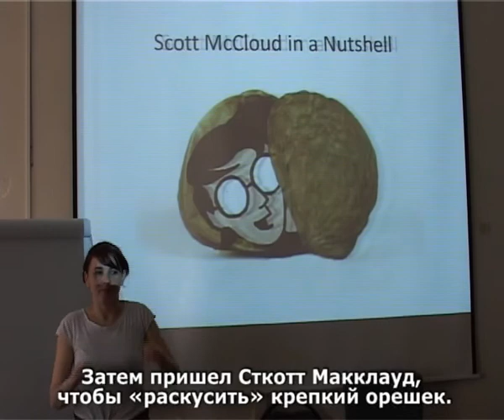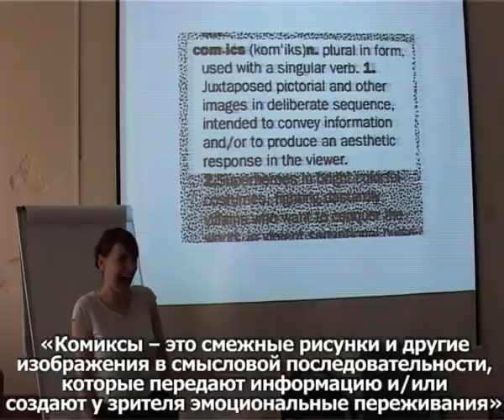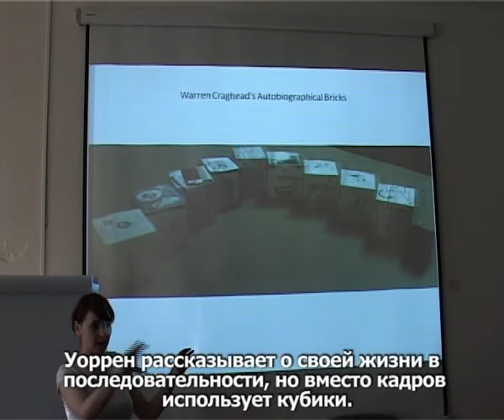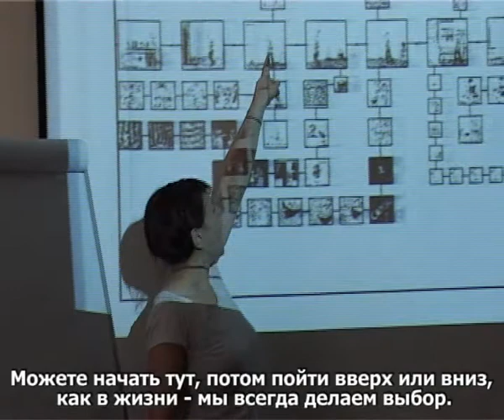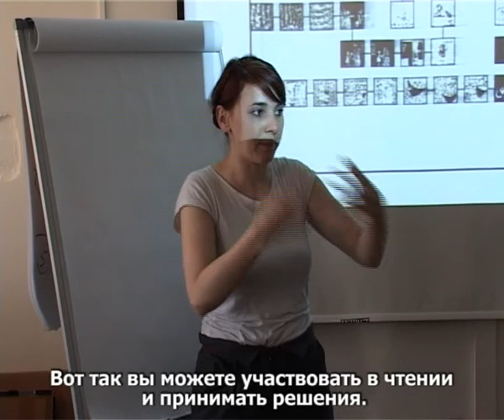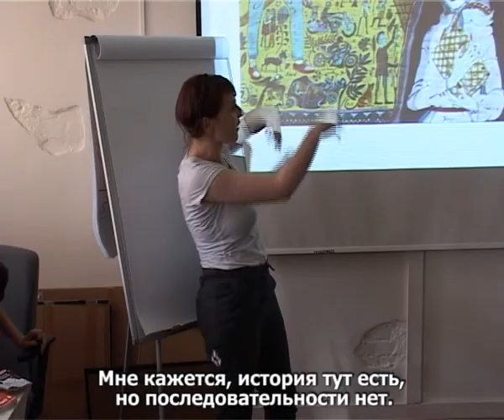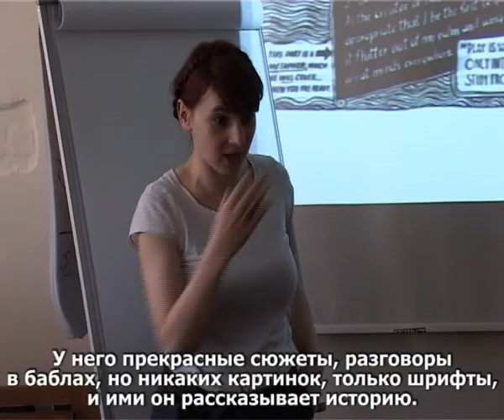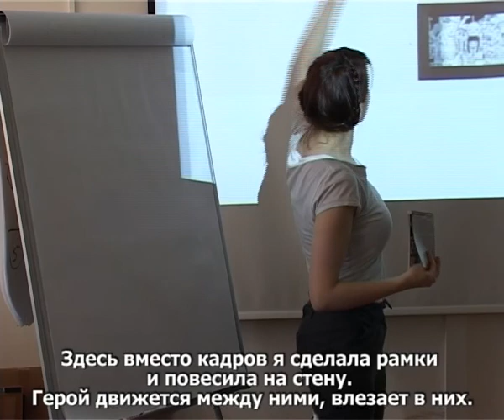Секреты комиксостроения: Кэрри Франсман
Мастер-класс британской художницы "Эксперименты с комиксом". Что комиксы, а что нет? Как создать комикс самим?